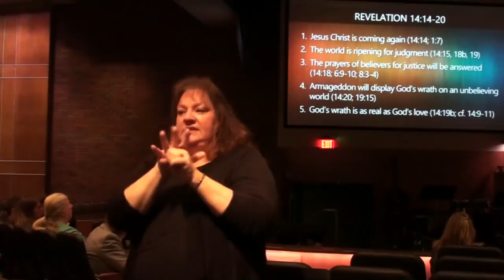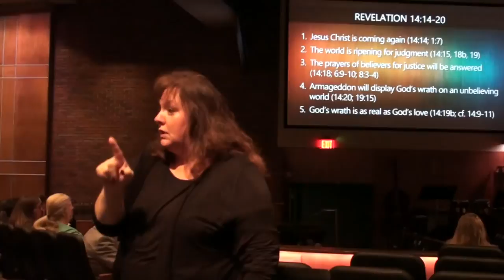Moving Toward Armageddon - 4/8/18